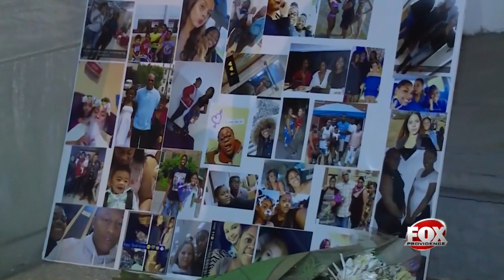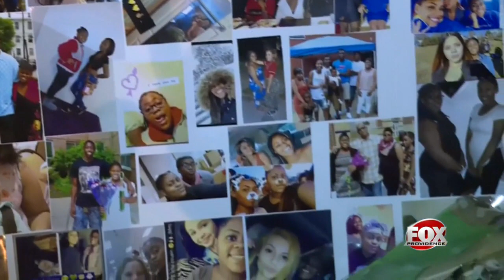Police: Killing of Woonsocket teen may be case of mistaken identity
Police on Thursday identified the girl as Nyasia Williams-Thomas.